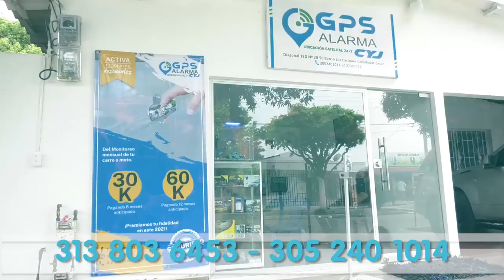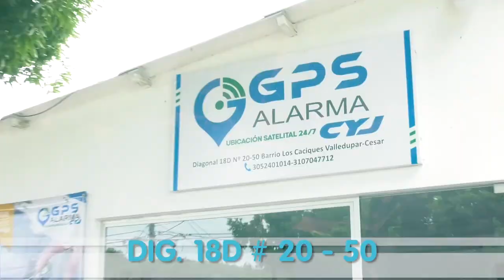CAYÓ ‘OSAMA’ PRESUNTO CABECILLA DEL CLAN DEL GOLFO